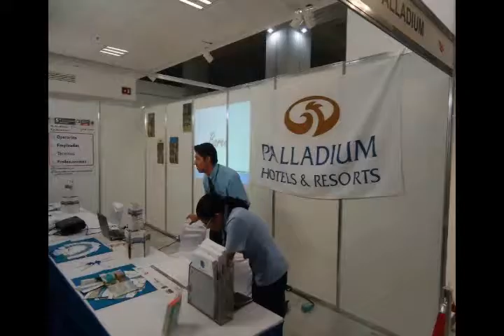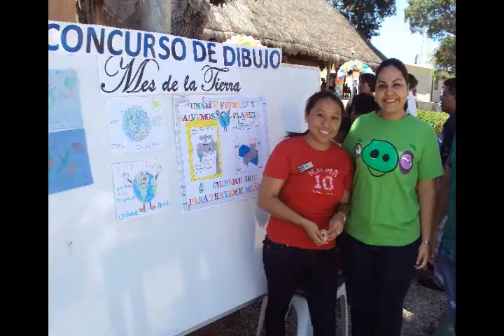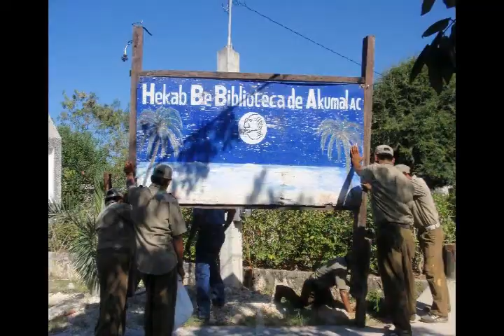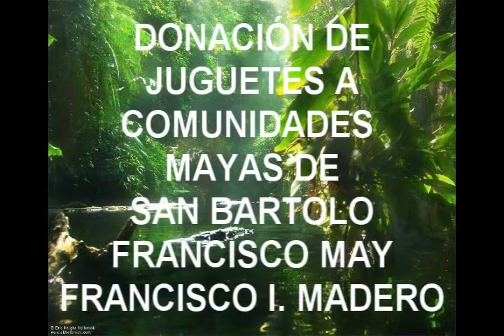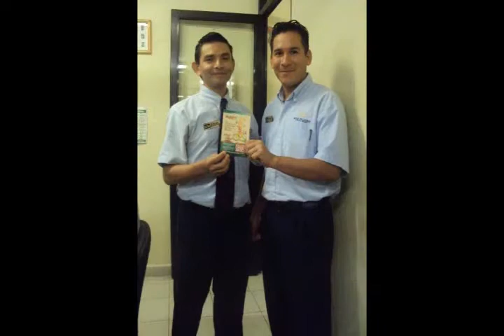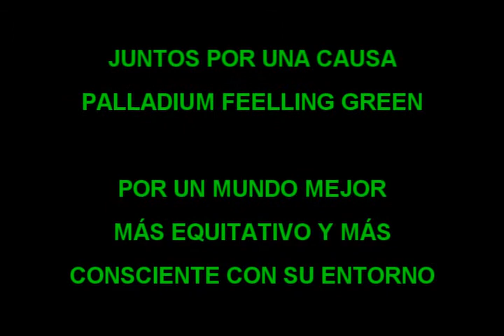Palladium Cares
Resumen de actividades socioambientales 2012, Palladium Riviera Maya